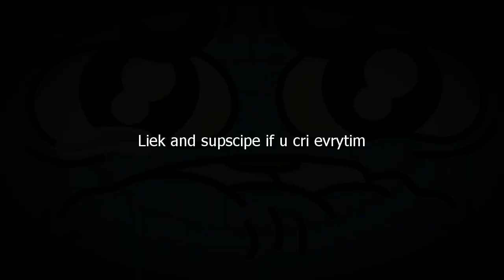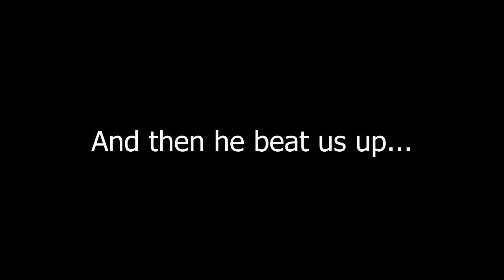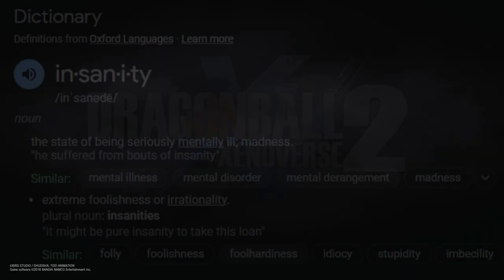The Run it back Saga... | Dragon Ball Xenoverse 2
🆃🅷🅸🆂 🆃🅸🅼🅴 🅾🅽 🅳🅴🆁🅿🆈🅿🆄🅵🅵117
Yo yo yo, it's ya boi Majin Vegeta Main 69

and in today's video arya and I get into a heated rivalry that will surely result in our falling out lmao

Arya doesn't have a channel anymore...